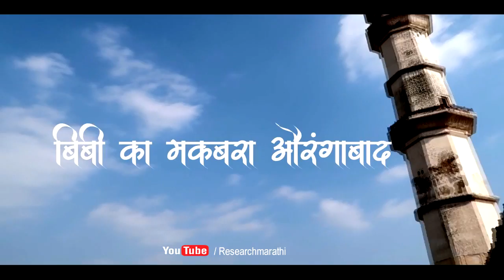Visit To Bibi Ka Maqbara Aurangabad Marathi Vlog बीबी का मक़बरा औरंगाबाद, Mini Taj Mahal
Tomb in Aurangabad, Maharashtra
DescriptionThe Bibi Ka Maqbara is a tomb located in Aurangabad, Maharashtra, India. It was commissioned in 1660 by the Mughal emperor Aurangzeb in the memory of his first and chief wife Dilras Banu Begum and is considered to be a symbol of Aurangzeb's 'conjugal fidelity'. Wikipedia
Address: Begumpura, Aurangabad, Maharashtra 431004
Hours:
Open now
Architectural style: Mughal architecture
Dedicated to: Dilras Banu Begum